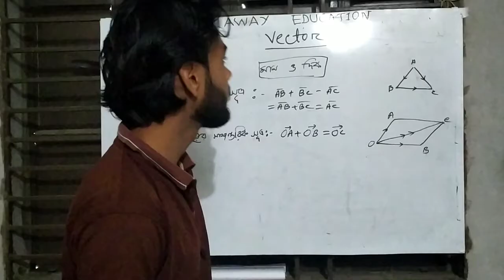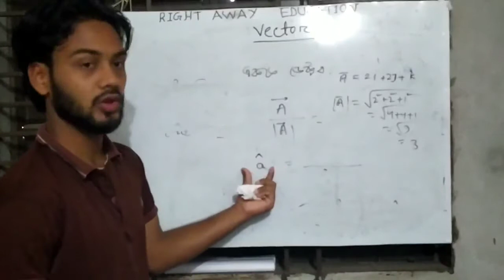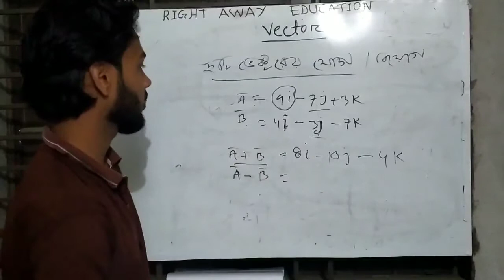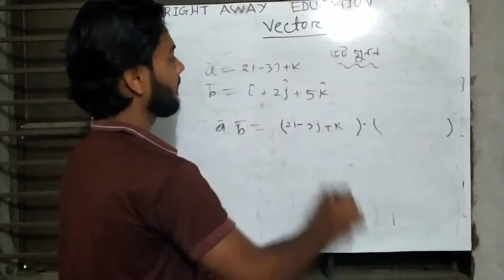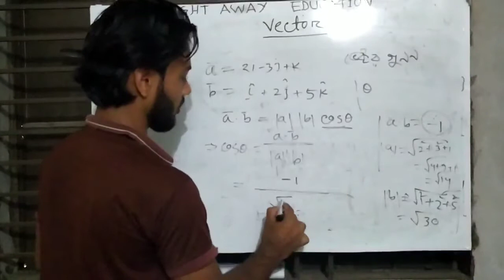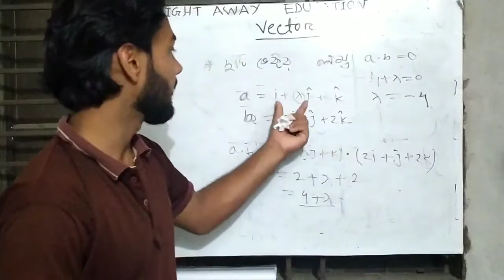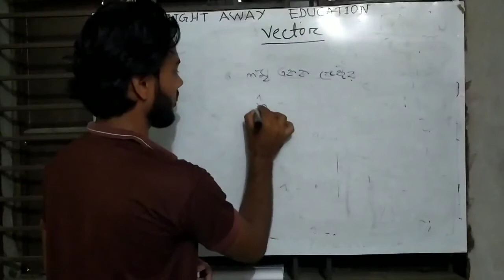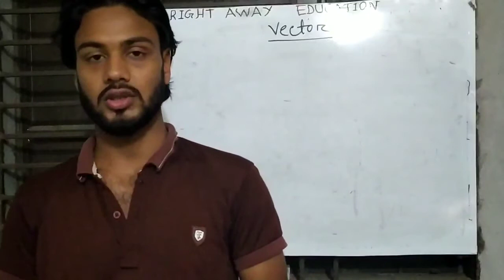Video -4(Higher Math)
Vector